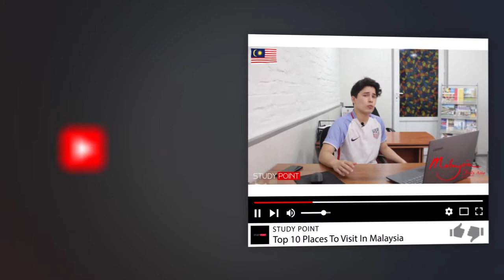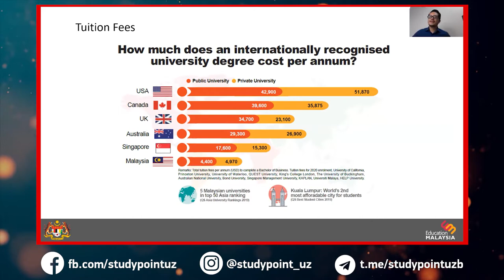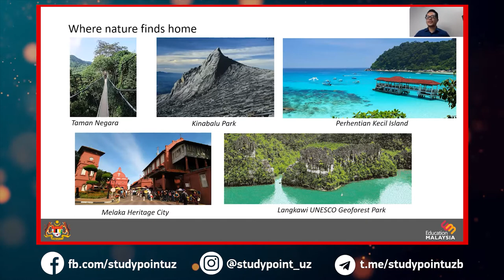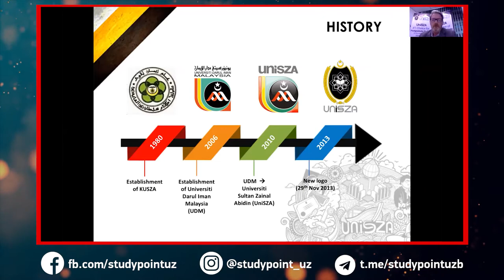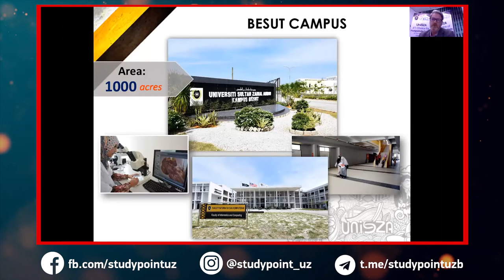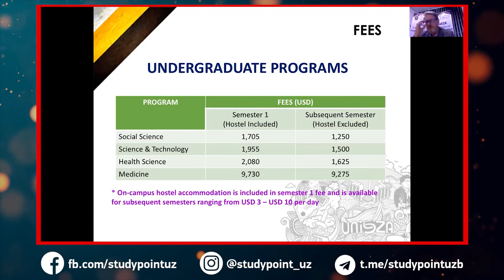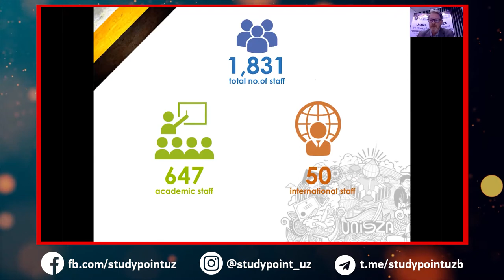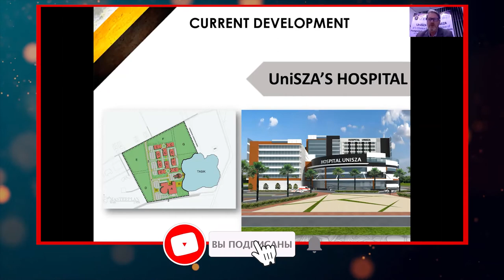Universiti Sultan Zainal Abidin | Malaysia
Universiti Sultan Zainal Abidin (UNISZA) | Malaysia
EMGS Webinar Week